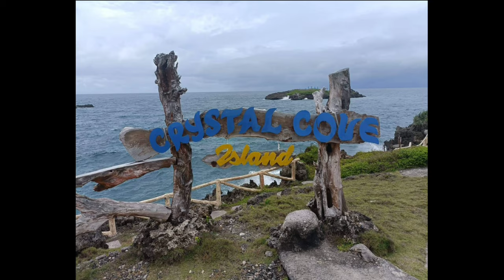Boracay Crystal Cove Island Tour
Exploring Crystal Cove in Boracay  Island 2022